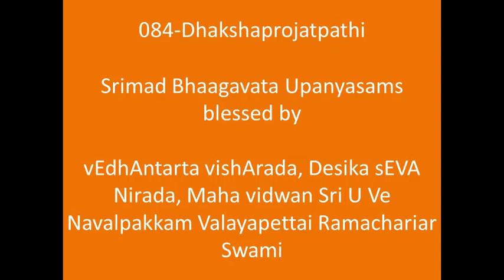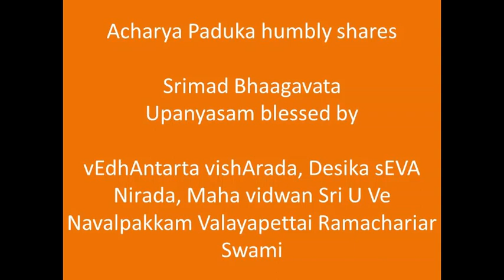084 = தக்ஷ ப்ரஜோத்பதி Dhaksha-projOtpati = ஸ்ரீமத் பாகவத (Srimad Bhaagavata) Upanyasams